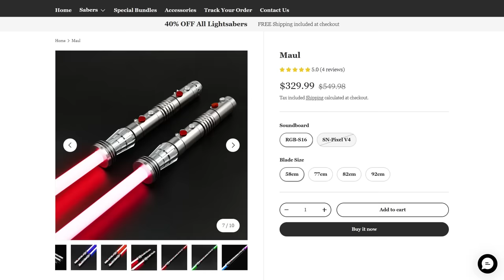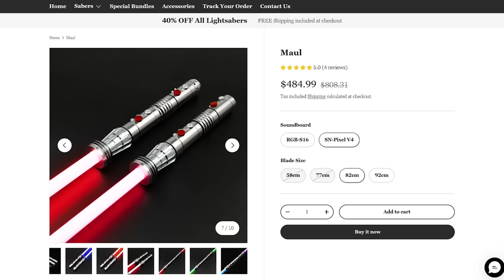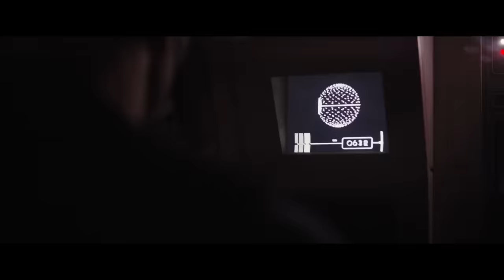WHEN An Imperial Soldier Defects... is Important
When you defect from the empire before the Battle of Yavin, you're sending a very different message than if you defect after the Battle of Endor. Today I want to take a look at the history of the Galactic Empire, and talk about the unique challenges imperial defectors faced during different eras of the Galactic Civil War.

INSTAGRAM    AXIEFILMS
TIKTOK AXIEFILMS